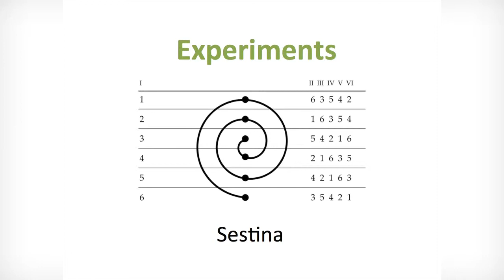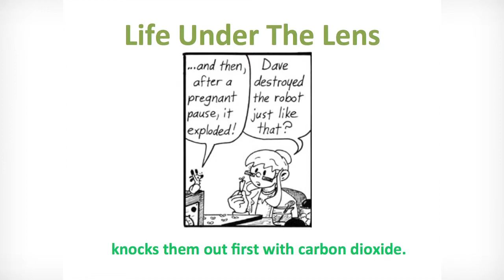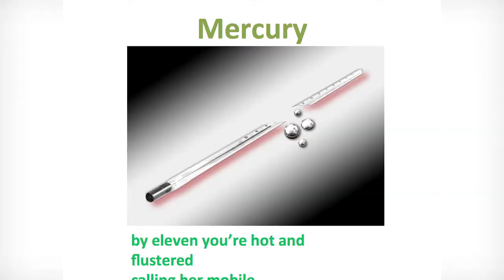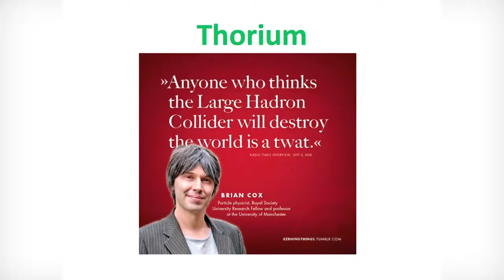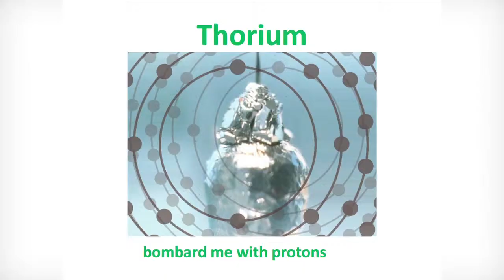Kate Dempsey at Ignite Electric Picnic 4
Kate Dempsey, "Poetry Meets Science"

For Electric Picnic 2012, Ignite came to the appropriately named Ignition Stage in the Science Gallery tent of the MindField Arena. Eight speakers shared their ideas, passions, and general musings in just 5 minutes, with 20 slides automatically rotating every 15 seconds. Ignite EP ran over two days, Saturday 1st and Sunday 2nd of September.